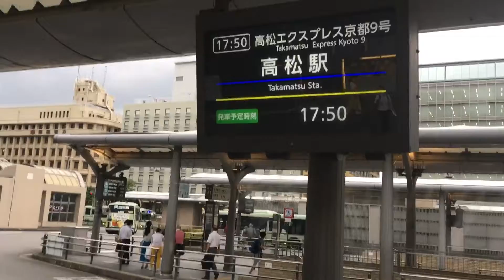夏の京都駅17:03のパトロール報告です。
競馬って難しいねえ。何とかデカイの当たらんかなあ。